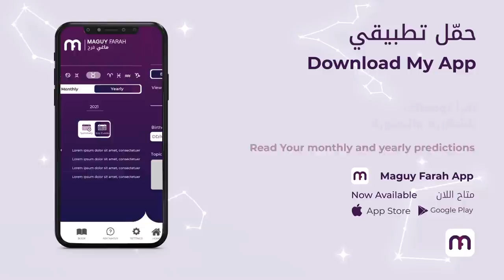ماغي فرح- برج الميزان-الصعيد المهني لشهر تشرين الأول-أكتوبر-٢٠٢٢ / Maguy Farah- Libra - October 2022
ماغي فرح - برج الميزان - الصعيد المهني لشهرتشرين الأول - أكتوبر-٢٠٢٢ / Maguy Farah- Libra - October 2022

23 أيلول /سبتمبر/ September - 23 تشرين الأوّل/ أكتوبر/ October

مواليد الدائرة الأولى (من 23 أيلول/ سبتمبر/ September إلى 3 تشرين الأوّل/ أكتوبر/ October)
مواليد الدائرة الثانية (من 4 إلى 13 تشرين الأوّل/ أكتوبر/ October)
مواليد الدائرة الثالثة (من 14 إلى 23 تشرين الأوّل/ أكتوبر/ October)